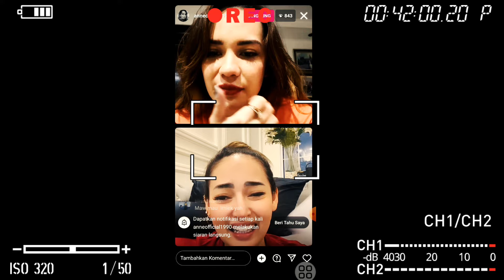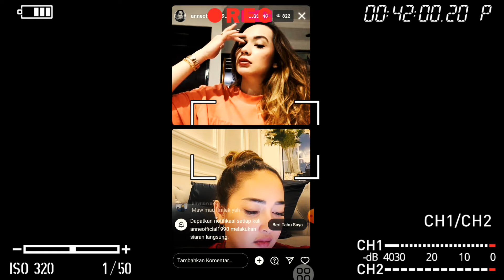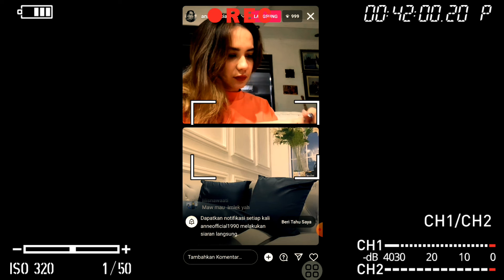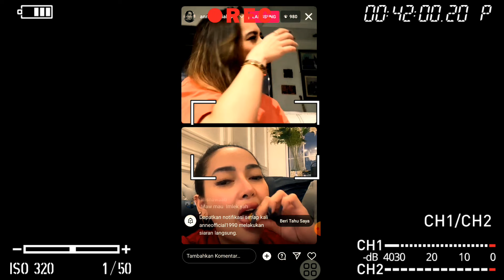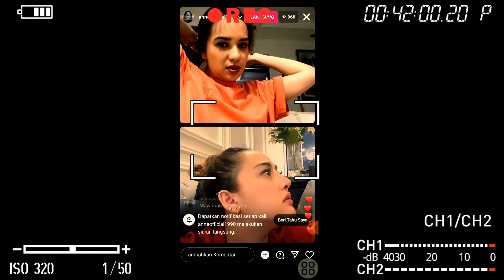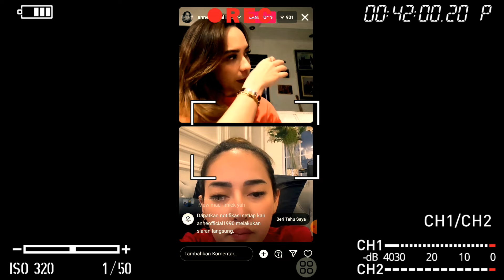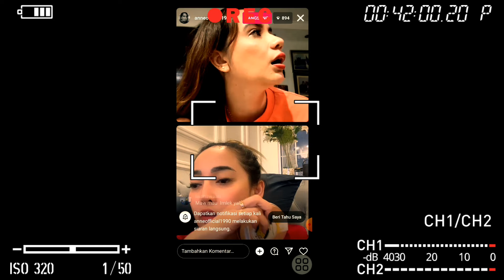Sedang berlangsung.... putri anne & temannya lagi lagi bongkar hubungan arya saloka & amanda manopo